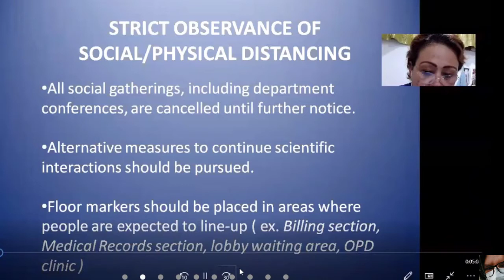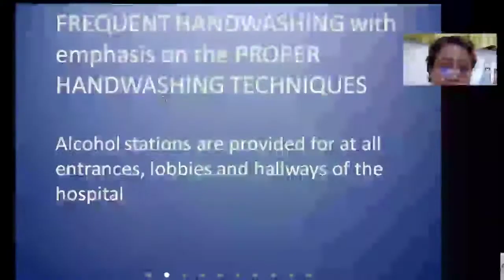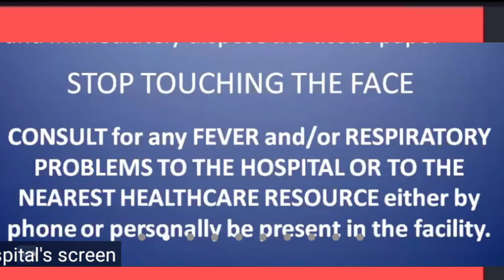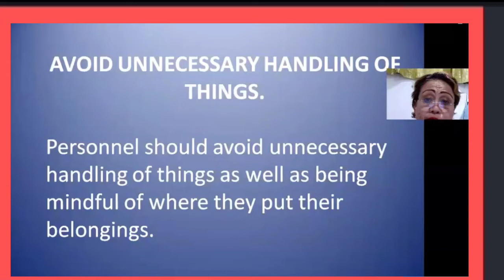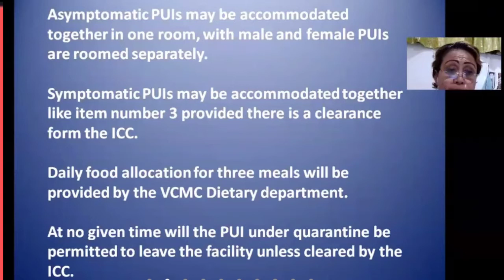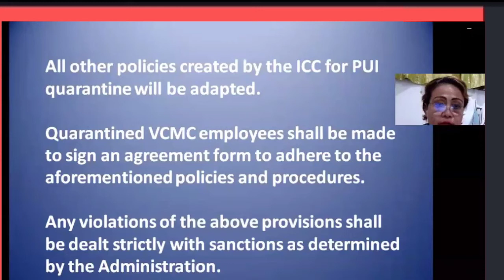VISAYASMED(VCMC)Pre-vaccination Orientation Part 1&2/Cebu City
Have a great day VisayasMed and all.

The content of this video is an audio recorded by myself . Ug wala ko nakasugod sa sinugdan gyud sa orientation. Pasensya na kaayo.

I hope makatabang ni ninyu .

This information is from Natrapharm health information .

This  audio incloses about the vaccination  ,open forum, and from Infection Control Standards and Compliance Department ,the COVID MITIGATING MEASURES.

Thanks Natrapharm ..

Thanks ICC Department, HR Department and all part of the orientation that makes it successful.